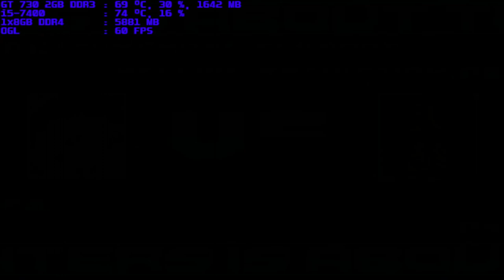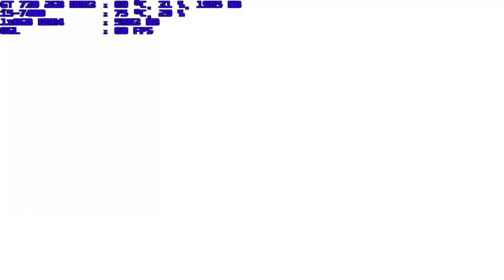mugen 1.1 blue arena tsukuyomi flandre 1p vs yellow extinction 1p